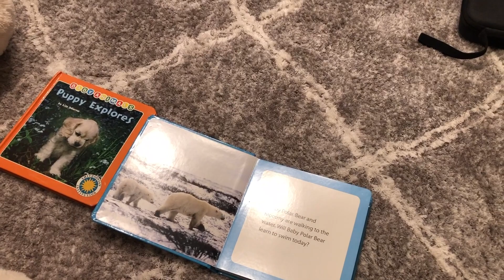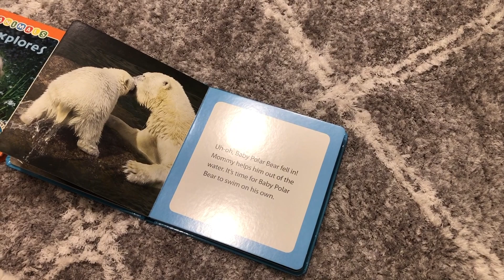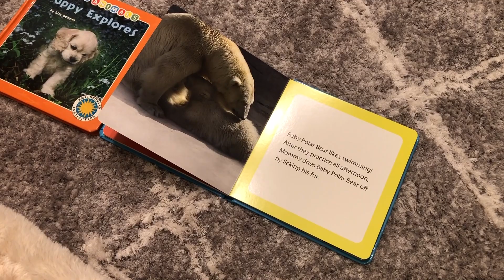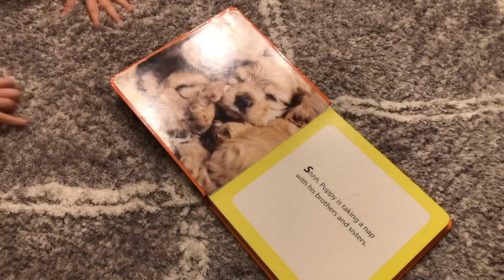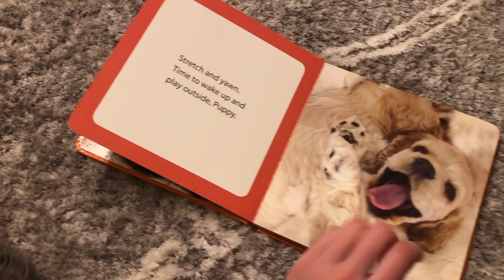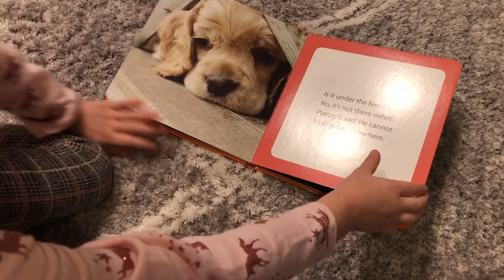Reading books. Puppy explores and Baby Polar Bear. Читаем книжки на английском.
Kids Books about animals. Детские книжки на английском про животных.